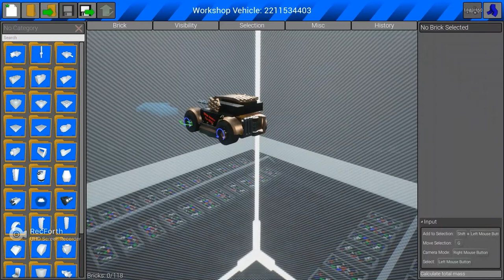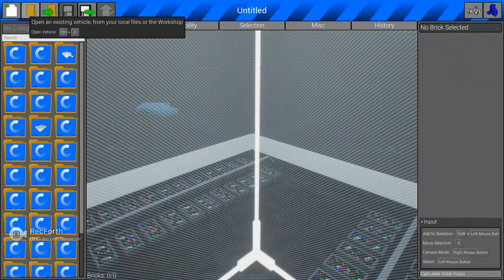Brick Rigs: Zombie Survival Gameplay.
Thank you for even noticing this video if your reading this. :D
As I mentioned in the video, go check out @splashbackgaming6733, who inspired me to be a Youtuber...